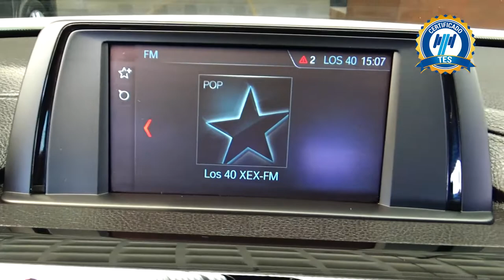BMW / Serie 4 / 2019 - 16734